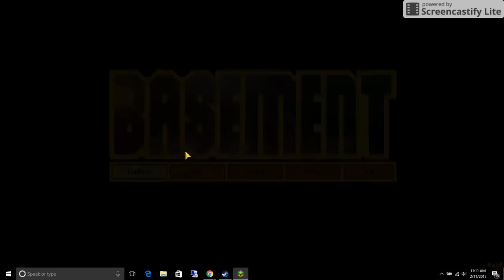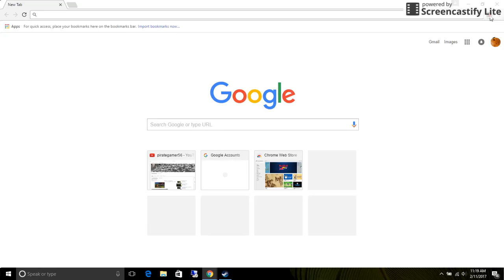basement game play #2 taking out places